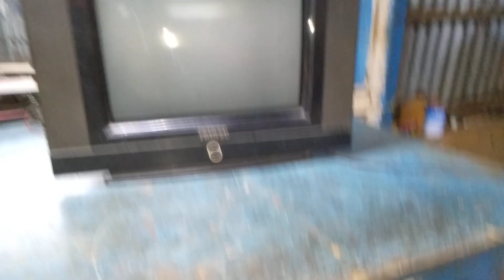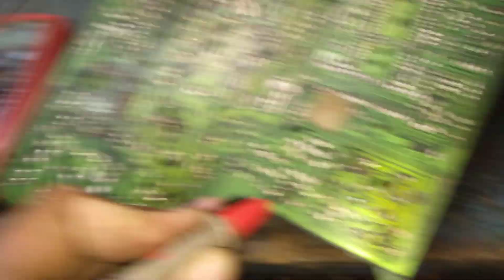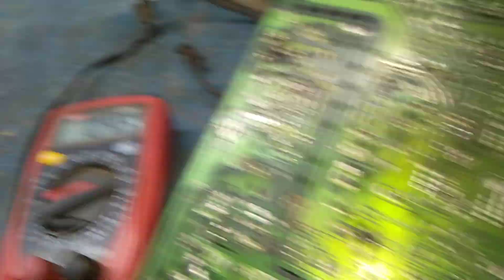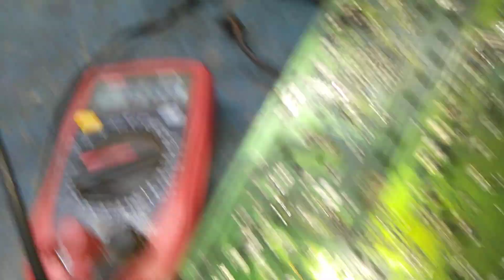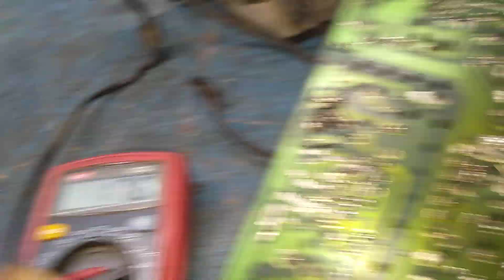PROTEC ULTRA SLIM 14 INCH CRT TV, NO PICTURE, STAND BY SECTION VOLTAGE ALL DETAILS,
PROTEC ULTRA SLIM 14 INCH CRT TV, NO PICTURE PROBLEM, STAND BY SECTION VOLTAGE ALL DETAILS,